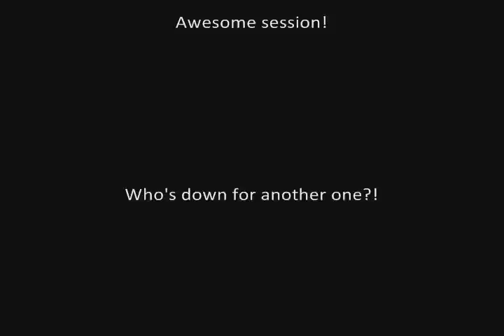Post Gathering Session - Part II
So after Tr!ckz 2012 a bunch of us grabbed some grub and then went to session again! Here is some footage from the post-gathering session! This is PART II!